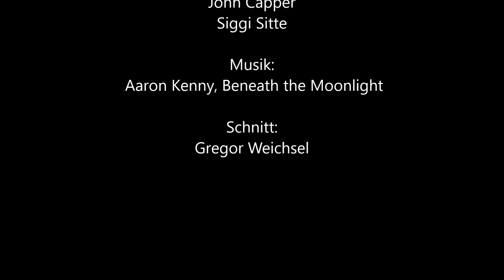Die Schönheit der Schöpfung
Im Gottesdienst am 20. September hatten wir eingeladen, Bilder einzusenden. Hier nun das Ergebnis, Predigttext in der Beschreibung:

Liebe Schwestern, liebe Brüder,

Muss ich an die Schöpfung glauben? Das war die Frage eines Konfirmanden in der letzten Woche. Damit steht er glaube ich nicht alleine. Viele Menschen glauben, man müsse sich entscheiden zwischen Naturwissenschaft und Glaube. Dem ist aber nicht so.
In einer Satire hat Ephraim Kishon das mal ziemlich gut auf den Punkt gebracht. Mose diktiert seinem Bruder Aaron die Schöpfungsgeschichte. Leider habe ich mein Buch mal verliehen und kann daher nur aus dem Gedächtnis wiedergeben und nicht genau zitieren. „Vor gut 5 Milliarden Jahren verdichtete sich Materie zu einem glühenden Kern….“ Aaron zu Mose: „Bruder, wir haben nur zwei Rollen Pergament, bitte fass Dich kürzer!“ – Mose: „Aber so ist es doch gewesen!“ – Aaron: „Aber wie so klein kann ich nicht schreiben und wenn könnte es keiner lesen.“ – Mose: „Also gut: Im Anfang schuf Gott Himmel und Erde und die Erde war wüst und leer.“…
Die Bibel ist kein Lehrbuch der Physik. Es geht nicht um die Naturwissenschaft der damaligen Zeit, die darin zum Ausdruck kommt. Es geht um die Beziehung zwischen Gott, den Pflanzen, Tieren und Menschen.
Im Sommer habe ich im Wald einen Feuersalamander gesehen. Zum ersten Mal in meinem Leben, dabei bin ich in einer kleinen Siedlung am Waldrand groß geworden und war Richtung Wald oder durch die Felder mit den Nachbarskindern verschwunden, sobald die Hausaufgaben gemacht waren. Dennoch weit verbreitet. Ich habe diesen kleinen Freund im Regen im Wald gefunden. Wahrscheinlich größere Chance als im Sonnenschein und es hilft sicher auch, ruhig und leise durch den Wald zu streifen? Als Indianer waren wir da vielleicht etwas zu ruppig Waldbesucher als Kinder. In einer nahen aufgegebenen Sandgrube fanden wir Kaulquappen und im Sommer jagten wir Schmetterlingen hinterher. Fangen durften wir sie nicht, dass hatte mir mein Opa streng erklärt und wir hielten uns auch daran, versuchten mit gepflücktem Klee und Löwenzahn die Tiere zu füttern – natürlich ziemlich erfolglos. Die aufgespießten Exemplare im Naturkundemuseum fand ich eher gruselig. Und außerdem hatte da jemand wohl nicht auf meinen Opa gehört. Unser Gemeindeglied Eberhard Städtler fotografiert Schmetterlinge und Libellen bei seinen Streifzügen durch die Eifel. Einige seiner Bilder hat er heut zu Verfügung gestellt. Vielen Dank! Eine wesentlich intelligentere Form, anderen die Schönheit dieser Tiere nahezubringen, als wenn man sie mit dem Netz fängt und aufspießt.
In der griechischen Antike war der Schmetterling das Symbol für die Seele. In der Bibel sucht man den Schmetterling vergebens, aber christliche Autoren wie Basilius der Große, der im 4. Jahrhundert nach Christus lebte, benutzten den Schmetterling, um den Menschen die Auferstehung zu erklären. Menschen, die Schwierigkeiten hatten, sich ein Leben nach dem Tod vorzustellen, gab es damals wie heute. Die Raupe spinnt sich irgendwann in ihren Kokon ein und wirkt wie tot. Die Verwandlung im Laufe seines Lebens von der immer dicker werdenden Raupe über die eingesponnene, tot wirkende Puppe hin zum Falter mit großen Flügeln und ganz zartem Leib ist das Sinnbild für die Verwandlung, die nach dem Tod auf uns wartet. Und es ist eine Verwandlung zum Schönen hin. Also nichts gegen Raupen. Die sind auch schön und faszinierend. Aber wer verliebt ist, der hat Schmetterlinge im Bauch und keine Raupen.

In der Schöpfungserzählung haben wir gehört, dass Gott diese Vielfalt und Schönheit für uns Menschen um uns herum gemacht hat. Ein gefährlicher Gedanke, wenn wir vergessen, dass wir selbst ein Teil der Schöpfung sind. Eine wunderbare Sache, wenn Du und ich dankbar in die Wälder und Wiesen gehen, mit offenen Augen und Herzen und uns freuen an der Vielfalt der Insekten, Blumen, Gräser, Bäume, Pilze, Vögeln, kleinen und großen Säugetieren und was wir sonst so finden. Das Lichtspiel der Sonne im Dach der Wälder, grünes Laub und bald buntes, was im Wind raschelt. Vielleicht nehmt Ihr Euere Kamera mit oder schickt uns Bilder von Tieren, Pflanzen oder Landschaftsansichten, die ihr habt und die Euch in ihrer Schönheit bewegt haben. Wenn wir genug zusammen haben, dann werden wir schauen, was daraus werden kann. Wir Bilder einschickt, der erklärt sich damit einverstanden, dass wir sie auch veröffentlichen dürfen. Wer nicht damit einverstanden ist, darf natürlich dennoch ein Bild schicken, der macht aber bitte deutlich kenntlich, dass wir es nicht veröffentlichen dürfen.
Lasst uns unserm Schöpfer danken für alles Schöne, das er uns geschenkt hat. Himmel, Erde, Luft und Meer.
Amen.
Pfarrer Gregor Weichsel